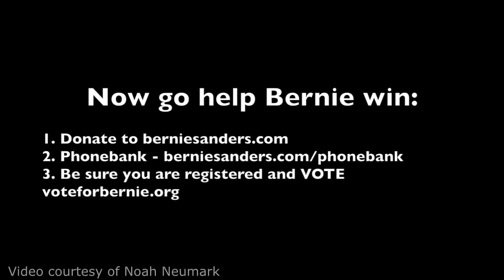Fundraiser at the Laugh Factory with Comedians for Bernie Sanders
Thanks to Noah Neumark for the video!
Featured:
Frazer Smith
Paul Rodriguez
Harland Williams
Jim Tavaré
Ian Edwards
Steve Hofstetter
Maz Jobrani
J Chris Newberg
Joe Kilgallon
Mike Marino
Gary Shapiro
Jeff Richards
Tehran